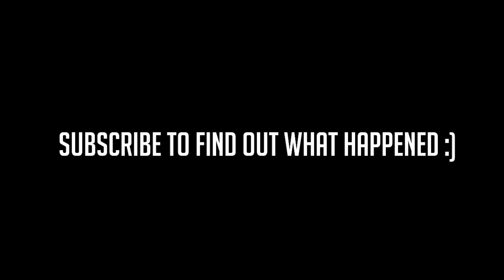entire house on fire...you don't see this everyday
Send Me Stuff:
6Foot4Honda
Mississauga Ontario
L4Y3W5
CANADA

Send Me Stuff:
6Foot4Honda
Mississauga Ontario
L4Y3W5
CANADA

..I hope you enjoy your stay! 6Foot4Honda started off as a hobby and turned into a lifestyle. I also do LIFE VLOGS on my 6FootLife channel!! BACK THE F*CK UP MERCH 🢂

I have never seen a house on fire...this was insane..

My Camera
My Gloves

Send Me Stuff:
6Foot4Honda
Mississauga Ontario
L4Y3W5
CANADA

6Foot4Honda started off as a hobby and turned into a lifestyle. I also do LIFE VLOGS on my 6FootLife channel!! Motorcycle Dictionary